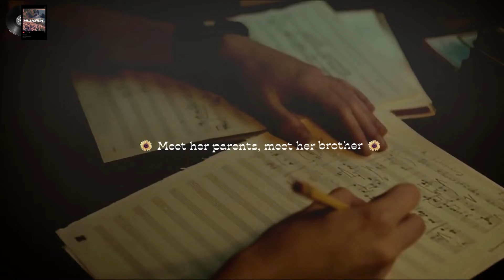I Don’t Think That I Like Her - Charlie Puth (Lyrics)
I Don’t Think That I Like Her - Charlie Puth

Get her name and get her number
Find out all of the things that we have in common
Never all the differences, oh yeah
Meet her parents, meet her brother
Then she starts sleepin' over the crib on weekends
Like a real relationship, oh no
For me, the stars are alignin'
But for her it's bad timin'
So she just can't be mine
I don't think that I like her anymore
Girls are all the same
All they wanna do is break my heart, my heart, ah-ah
They just wanna see me fall apart, apart, ah-ah
So I hook up on a rebound
And I say that I'm gonna be single for life
But she's so pretty and nice (pretty and nice)
So I make just one exception
But I find out eventually I'm not her type
Baby, that's the reason why, that
I don't think that I like her anymore (yeah)
I don't think that I like her anymore (no)
I'm trying not to be bitter
But damn it, I miss her
'Cause she's one of a kind (one of a kind)
Then we fall, fall, fall, fall apart now